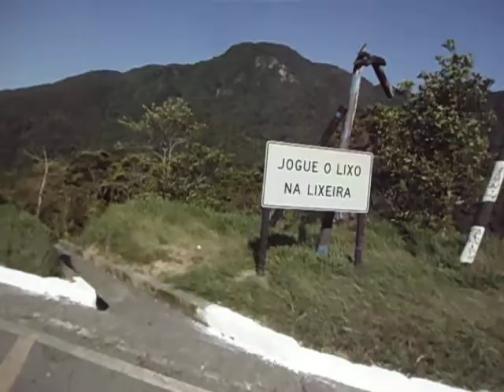Tigrão no Rolezinho 04